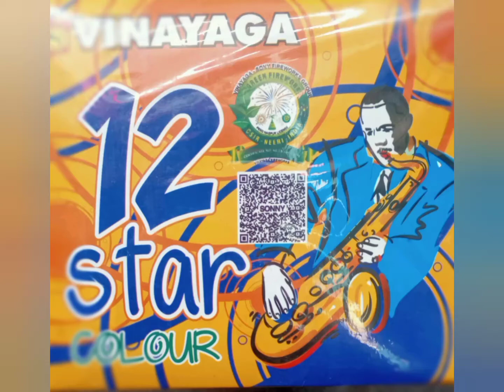💥Colour🔥 12 शॉर्ट इन sky